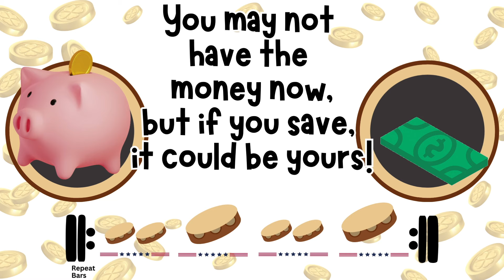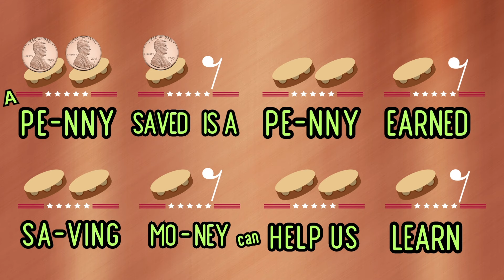A Penny Saved Sing and Play Along Song Music K8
This Music K8 song is a great way to talk about money with kiddos while playing along with percussion instruments singing and reflecting on the benefits of saving money $$$